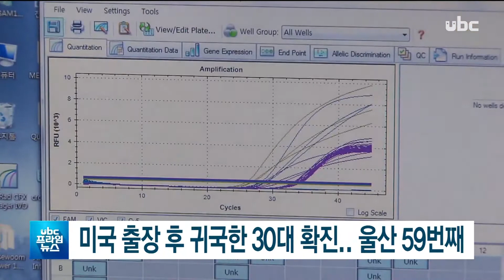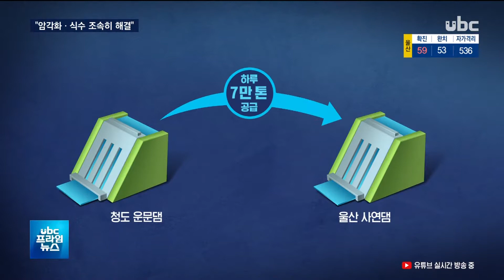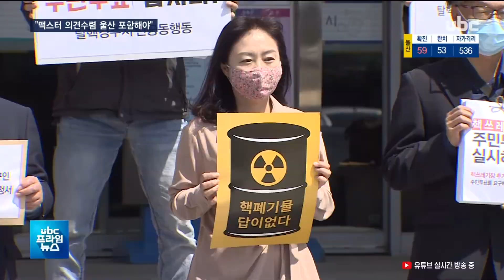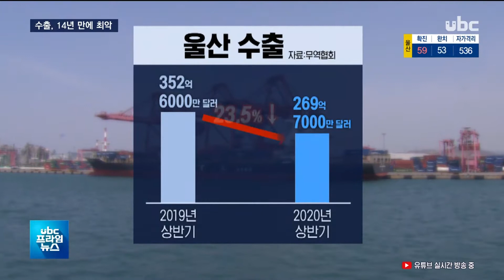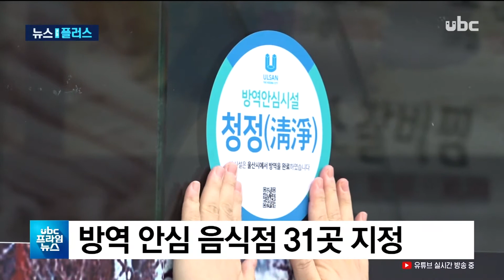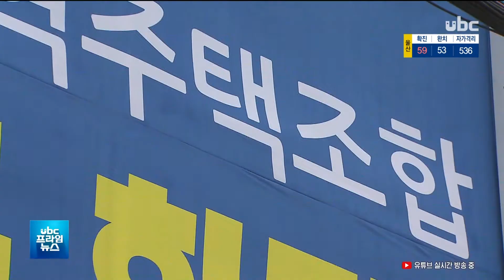ubc프라임뉴스 2020/07/28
ubc 울산방송

ubc 뉴스 방송시간

ubc 모닝와이드: 07:10 ~ 07:40(월~금)
ubc 뉴스투데이 : 10:10 ~ 10:30(월~금)
ubc 뉴스라인 :  17:40 ~ 17:55(월~금)
ubc 프라임뉴스 : 20:25 ~ 20:55(월~일)

**  편성은 방송 사정에 따라서 변경될 수도 있습니다.

홈페이지 :  www. ubc.co.kr